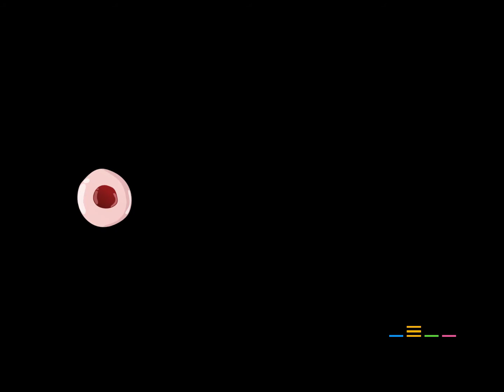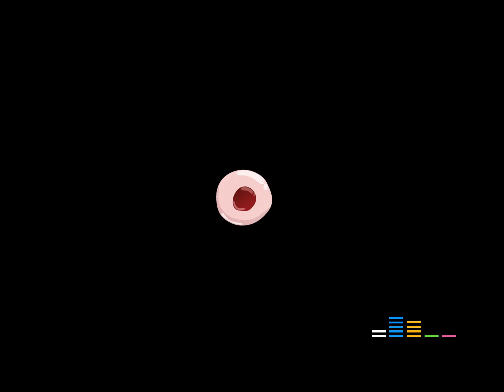Cell animation - website header